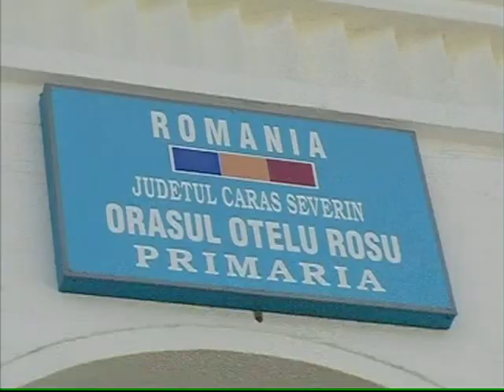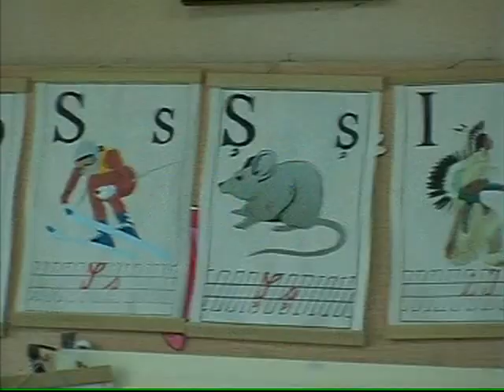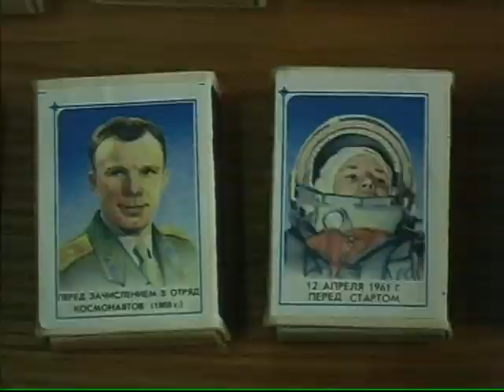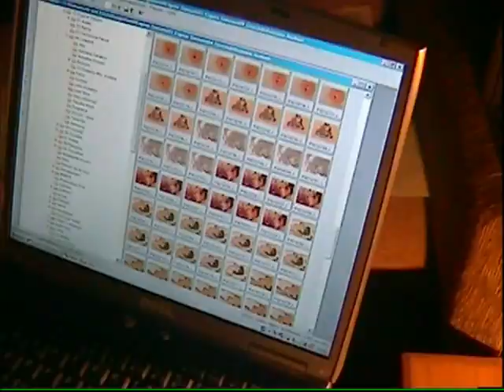2004 Revedere cu orașul Oțelu Roșu, 12 min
Film realizat de cineclubul ”Oțelul Roșu”